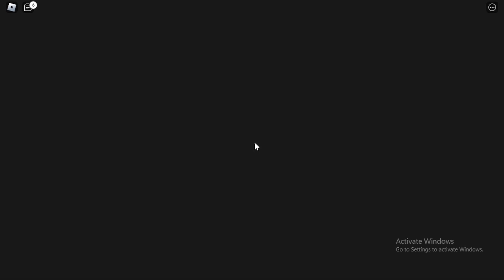roblox word defene ,word dino bintang 2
hello guys thank sudah menonton vidio ini jangan lupa like and subcribe yah, di vidio ini bang ummuck bakal bermain roblox word defense yang dimana kali bang ummuck main word dino yang bintang 2 ,dan juga ada beberapa map dan bintang lain yang insya allah bakalan bang ummuck maenin juga yah ,selalu support bang ummuck dengan cara like and subcribe